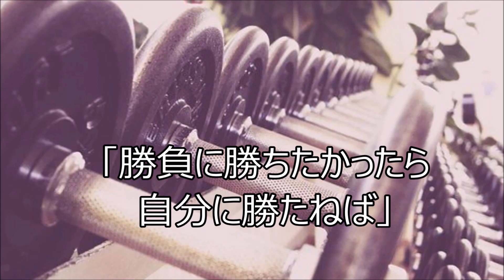爆発感情から自分との戦いを制する【自分との戦いって何？編 アスリート勉強会#52 12】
一般的に“自分との戦い”の例の1つとして挙げられるのは怒り感情についてではないでしょうか？
そのような爆発感情との付き合い方をスポーツ心理学の第一人者荒木雅信さんがお話しくださいました。

今回共に学ぶメンバーは
車いすマラソンパラリンピック入賞、パラ陸連副理事長花岡伸和さん
ヴェルディトレーナーで理学療法士青木幸平さん
木村敬一・河合純一選手ら金メダリストを育てたパラ競泳指導者寺西真人さん
サムライジャパンアナリスト中條友博さん

そして
プロバドミントンコーチ渡邉秀幹が今回もファシリテーターを務めます